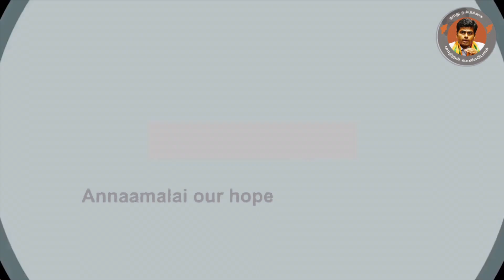வேல் யாத்திரை அதர்மத்தை எதிர்க்கவே |அரசியலும் ஆன்மீகமும் அண்ணாமலையில் சங்கமம் | Vel Yatra | BJP